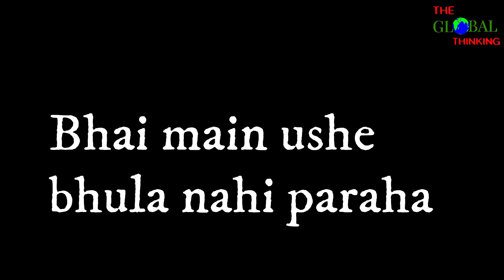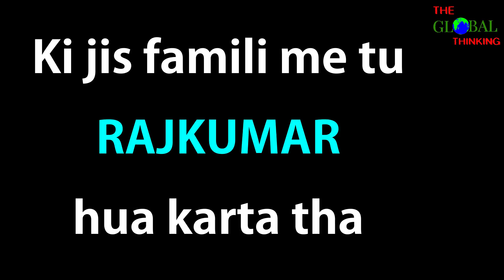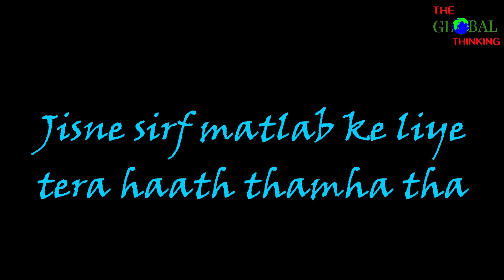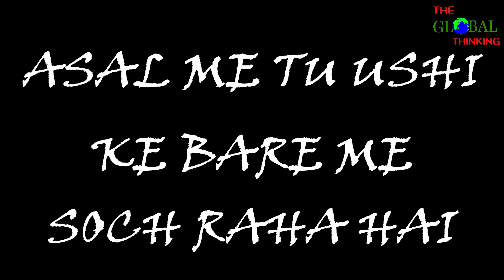Breakup Motivation || मै उसे भुला नहीं पा रहा || Best Breakup Motivational video in hindi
Break up motivation . breakup motivation . break up motivation. breakup motivation
BreakUp Motivation || Tum Kya Samjho, Pyar Ka matlab || Best Breakup Motivational video in hindi
BreakUp Motivation || Tum Kya Samjho, Pyar Ka matlab || Best Breakup Motivational video in hindihindiBreakup Motivation || मै उसे भुला नहीं पा रहा  || Best Breakup Motivational video in hindi
Breakup Motivation || Best Breakup Motivational video in hindi | Move On | Adarsh Pandey Motivation
*** सावधान  KOI BHI LINE AAPKI JINDAGI BADAL SHAKTI HAI ***
Ye video dekhne ke baad aap bhuladoge ki aapke life me kya hua aur kisne aapko cheat kiya
aap toofaan ban jaoge , kyu ki motivation ki aag jal jayegi dil me
feel you emotion, ye hai breakup motivation
break up video
breakup motivation song
break up story in hindi
motivational story for breakup
how to get over breakup

my new Rap on my new channel Motivation Reloaded is published - Lyrics

video by - Adarsh Pandey
Composed: By Ender Güney
Pop Filter
Mic Stand
Sound card

jutha tera pyar

Share & Spread Motivation and positivity

झूठी थी तू और झूठा तेरा प्यार था - BREAK UP MOTIVATION | SANAKI MOTIVATION | JHUTHI THI TU AUR JHUTHA TERA PYAR THA | JHUTHI THI TU | JHUTHA TERA PYAR THA | 2019 |

Breakup Motivation || मै उसे भुला नहीं पा रहा  || Best Breakup Motivational video in hindiBreakup Motivation || मै उसे भुला नहीं पा रहा  || Best Breakup Motivational video in hindiBreakup Motivation || मै उसे भुला नहीं पा रहा  || Best Breakup Motivational video in hindi
Crying for your love..? Why..?

Crying for your love ..? why? why you crying for that person who has no feelings for you.She left you.She broke all her promise and move on and you still wait for her beg her to come back again in your life but think if she will come again in your life then can you feel that love again ...?

Please leave your valuable comments and feedback below(just love to read yours words)
Share this as much as you can.If you like this.